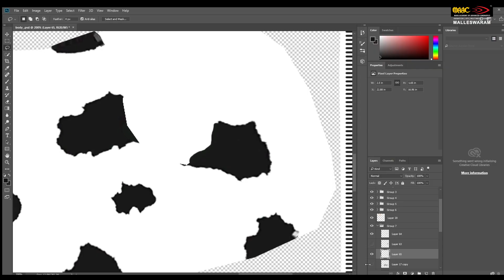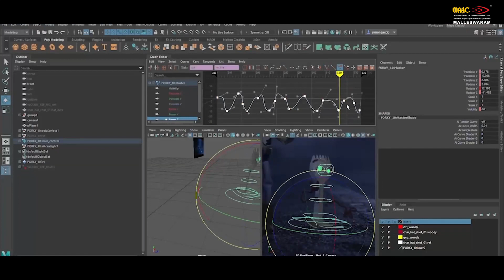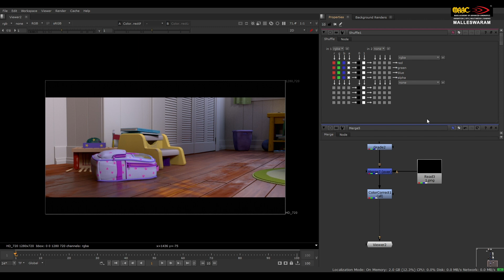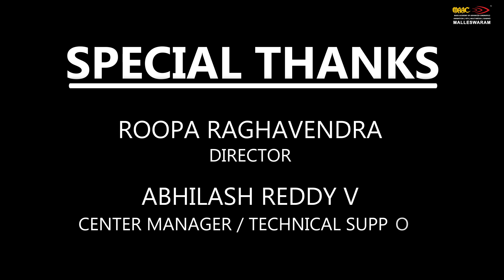24Fps International Animation Awards 2020 Winners | 3D_ANIMATION CHALLENGE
INTERNATIONAL ANIMATION AWARDS
Award winning champions !!
24FPS is an exclusive annual event of MAAC, and is the most prestigious Awards function for the animation & visual effects segment across the Indian sub-continent and beyond.

Enroll in MAAC's 3D animation program and learn the aspects of animation and filmmaking. Gear up for the exciting career opportunities after your course completion. Animation and Filmmaking course at MAAC equip you with necessary creative skills and build your technical knowledge. You can even pursue this course online. Don't miss this opportunity!

Join Maac Malleswaram